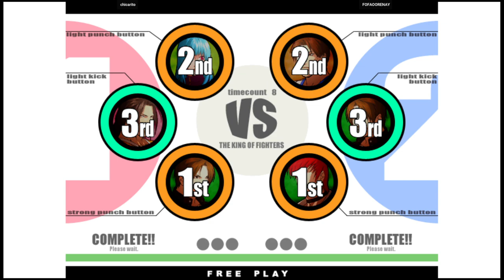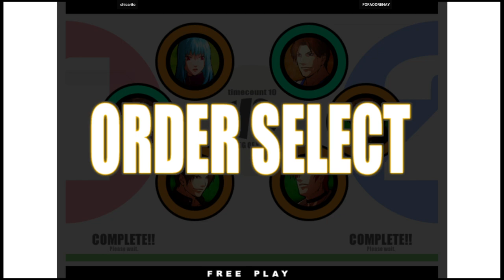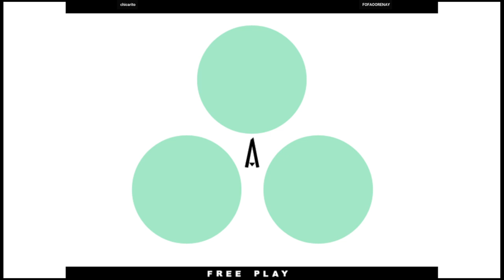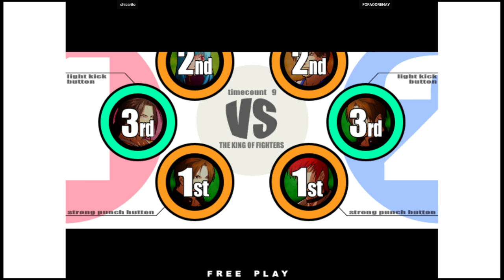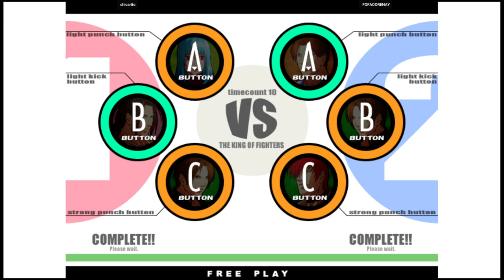KOF XI | chicarito VS FOFAOORENAY | 🇧🇷🇧🇷 Fightcade2